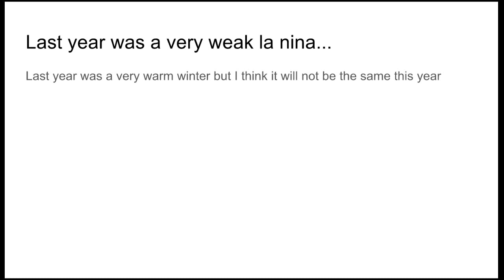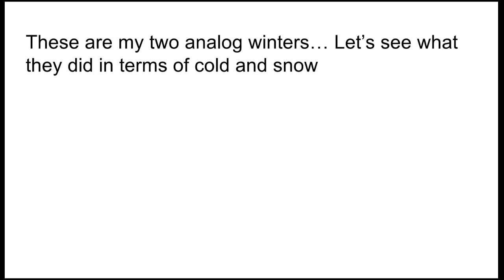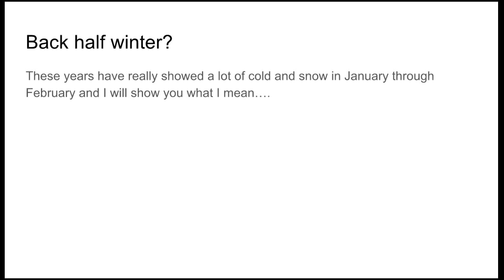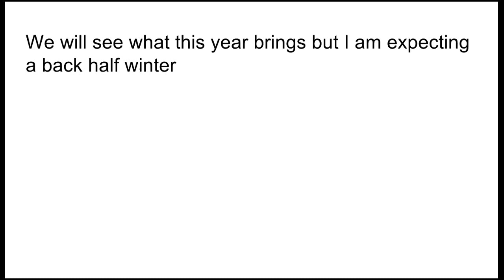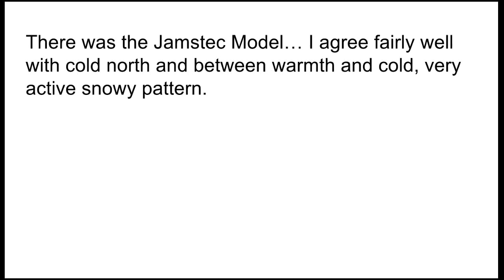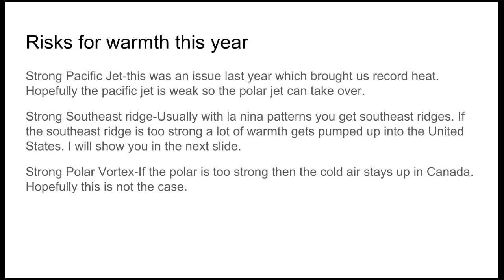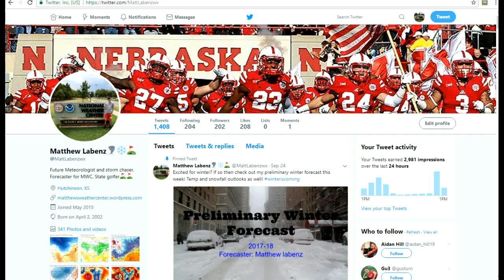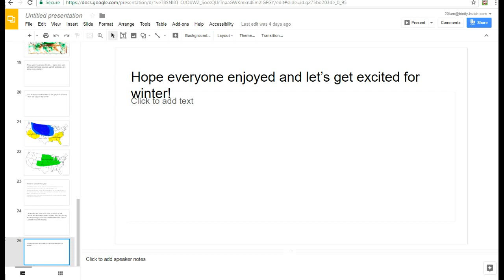Preliminary Winter Forecast 2017-18